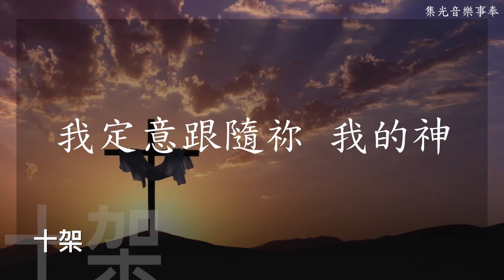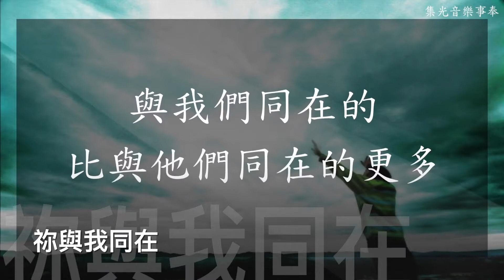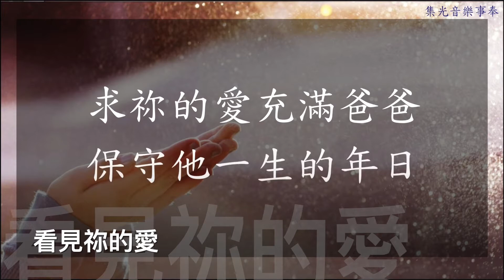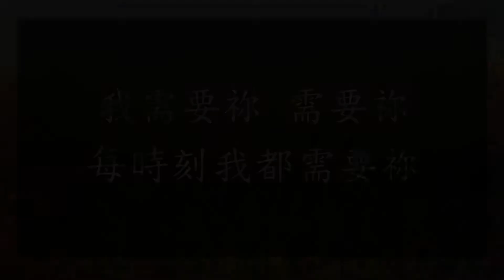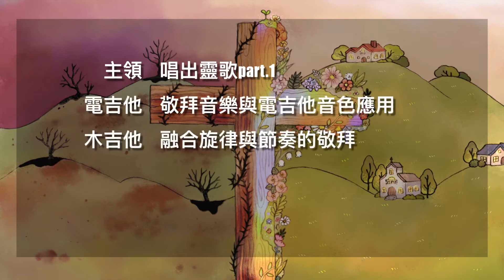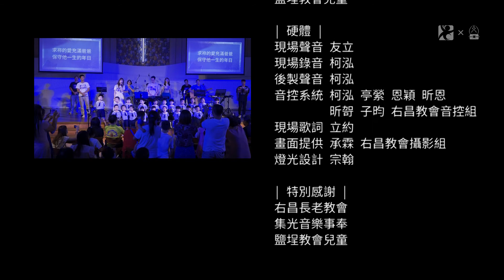〈在十架上〉音樂佈道會 | 集光音樂事奉 | 2020年9月5日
| 歌者 |
家榆 正芝 仁哲 昱傑
至芹 麗婷 恩信 易叡

| 樂手 |
鍵盤 家榆 牧引
吉他 昱傑 義豪
貝斯 威廉 易叡
鼓組 泰瑋

| 合唱團 |
鹽埕教會兒童

| 硬體 |
現場聲音 友立
現場錄音 柯泓
後製聲音 柯泓
音控系統 柯泓 亭縈 恩穎 昕恩
　　　　 昕哿 子昀 右昌教會音控組
現場歌詞 立約
畫面提供 承霖 右昌教會攝影組
燈光設計 宗翰

| 特別感謝 |
右昌長老教會
集光音樂事奉
鹽埕教會兒童

| 演出歌曲 |
00:00 〈在十架上〉專輯預告
07:27 音樂佈道會
12:39 〈全新的愛〉
詞曲：曾家榆、王昱傑
18:53 〈獻上我全人〉
24:07  〈看見祢的愛〉
詞：曾家榆、范聖荃　曲：曾家榆
38:55 〈榮耀君王〉
詞：曾家榆＆聖詩115改編　曲：曾家榆
47:50 〈我需要祢〉
1:04:07 〈十架〉
詞曲：曾家榆
1:14:15 工作人員名單